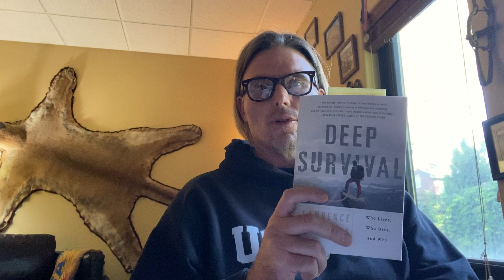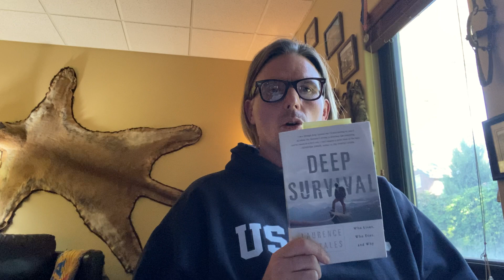Man Up! "Mindfulness"